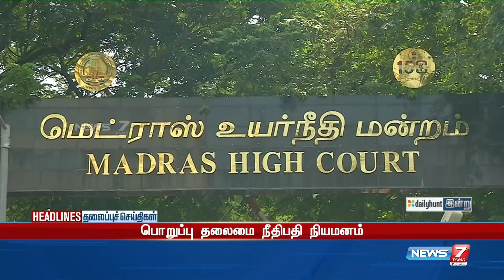Night Headlines | இன்றைய தலைப்புச் செய்திகள் | News7 Tamil | 05.09.2022 | Today headlines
Night Headlines | இன்றைய தலைப்புச் செய்திகள் | News7 Tamil | 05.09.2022 | Today headlines#News7TamilPRIME